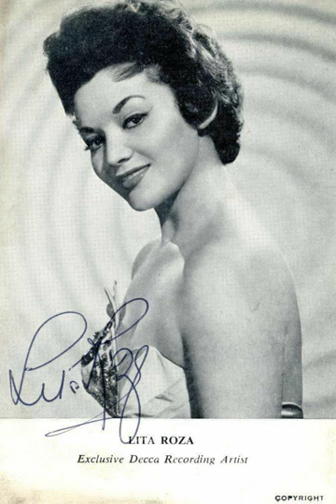Lita Roza : Oh Dear, What Can The Matter Be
Lita Roza's 1959 single "Oh Dear, What Can The Matter Be?" (B-side of "This Is My Town")